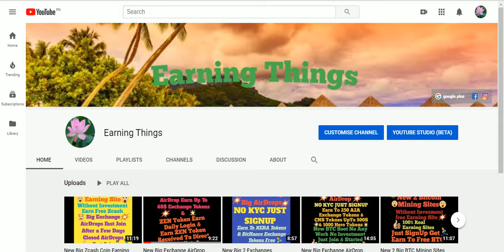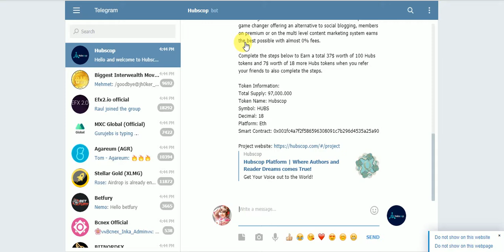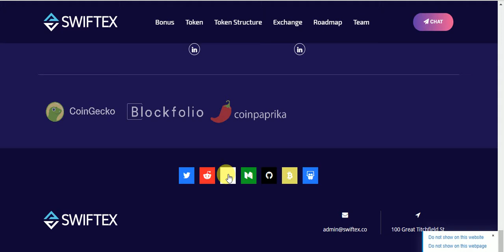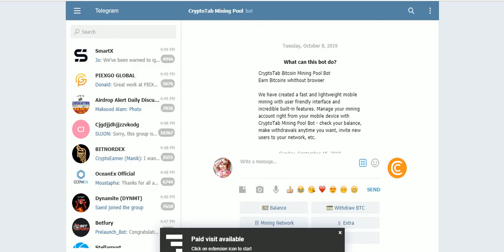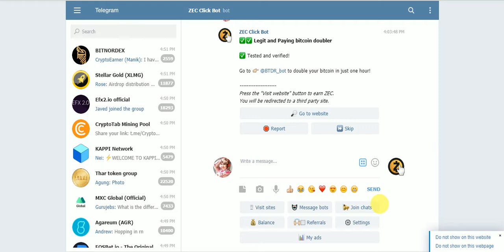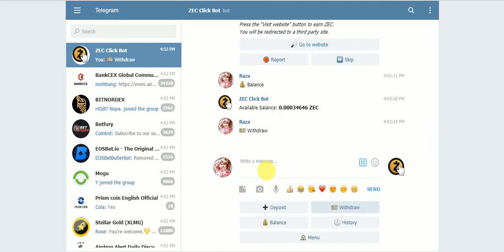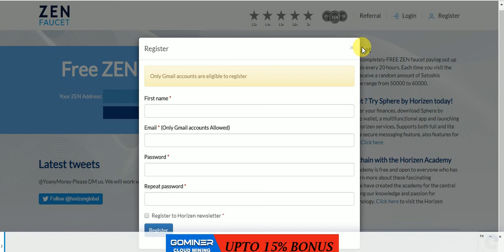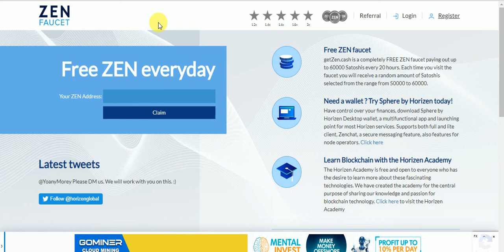New 2 Big Exchanges AirDrops Earn Free Tokens No KYC & Free BTC Earning Site Free BTC